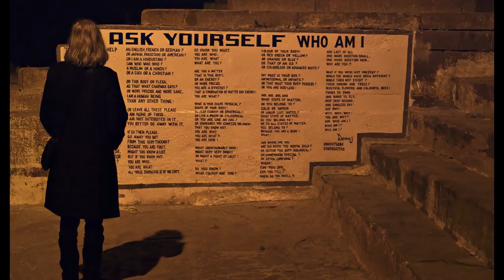Good Luck Finding Yourself - Offizieller Trailer [2K] [UHD] (Deutsch/German)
Good Luck Finding Yourself:
Von der 68er-Ikone und Protagonistin der freien Liebe zur Privatperson, die ihre eigentliche Essenz wieder finden will: Nach ihrer Krebsdiagnose reist die Autorin Jutta Winkelmann nach Indien, begleitet von ihrem langjährigen Freund Rainer Langhans und weiteren Mitgliedern ihrer Münchner Lebensgemeinschaft dem „sog. Harem“.
Vom Himalaya über die „Totenstadt“ Varanasi bis nach Kerala verläuft die Route, begleitet von innigen Momenten, intensiven Ashram-Erfahrungen, gesundheitlichen Krisen und Fast-Zerwürfnissen. Der näher rückende Tod als Anlass, das pure Sein als Motivation und die Reise als Hommage an unsere Existenz: Inmitten von Gurus, Ganges-Pilgern, Sari-Händlern und heiligen Kühen fasst Jutta Winkelmann den Entschluss, „wieder lebendig zu werden.“ Gemeinsam begibt sich diese ganz besondere Reisegruppe auf eine aufregende Suche nach Glück und innerem Frieden.

Regie: Severin Winzenburg
Cast: Jutta Winkelmann, Rainer Langhans, Christa Ritter, Brigitte Streubel